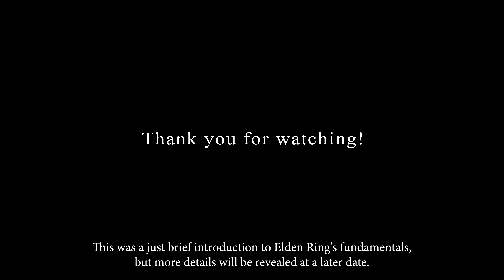Elden Ring - 4K Gameplay Demo Walkthrough